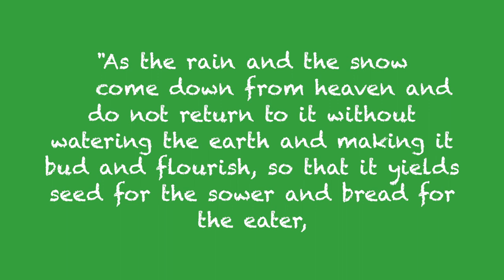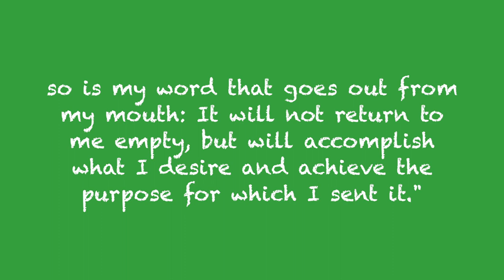The Mary Poppins Bag of God's Word - A Kids Message | Ethan Hardin | theHeart Boone Kids Ministry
Ethan compares God's Word to Mary Poppin's bag... You know when you are reading something and you know its from God but you are not sure what to do with it? Well, Isaiah helps us trust that God's Word will accomplish what he desires, which, as we know is always good for us. Maybe God has Mary's twinkle in his eye as we dive into his Word with excitement.